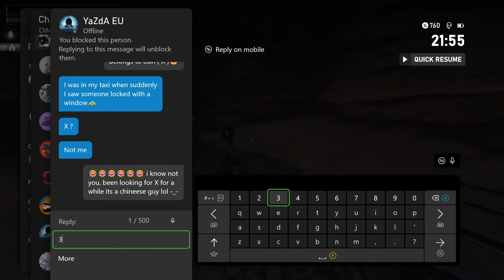Conan Exiles My Last Fight On Console Ep2 ( Finale )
My final fight on Xbox part 2 ( finale )